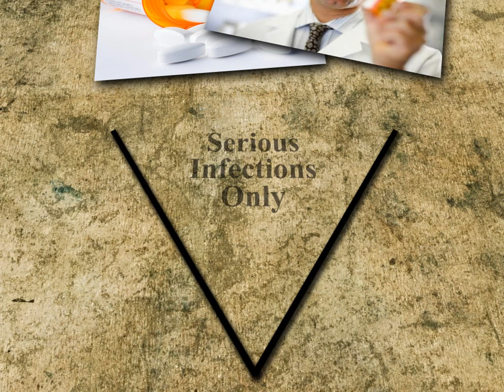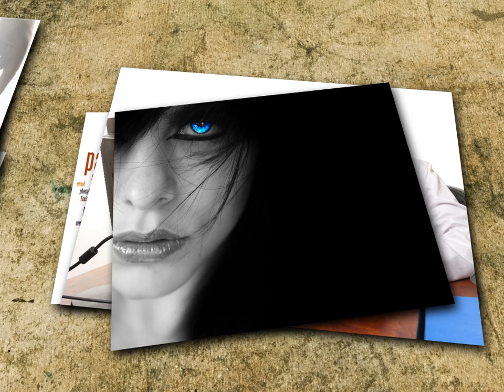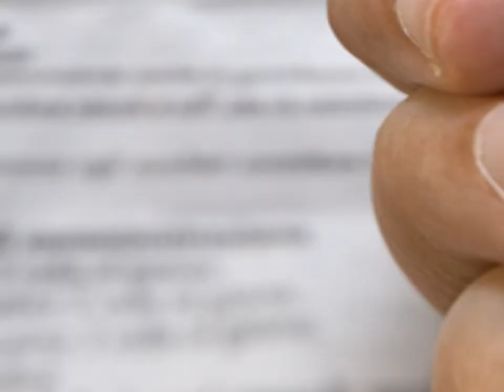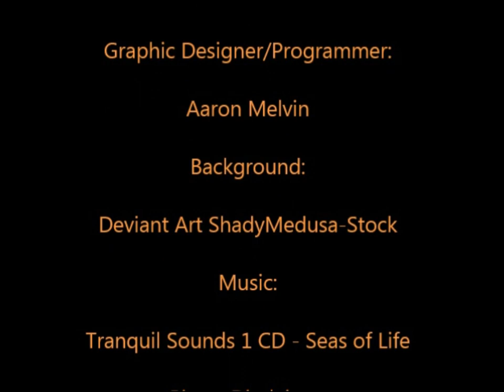Fluoroquinolone Antibiotics - My Quin Story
The Fluoroquinolone class of antibiotics can have horrific side effects that can disable the most healthy of individuals creating long lasting injuries. Often the victims do not know what has befallen them, not suspecting that these drugs could be the cause, especially in those individuals who experience reactions months or years after